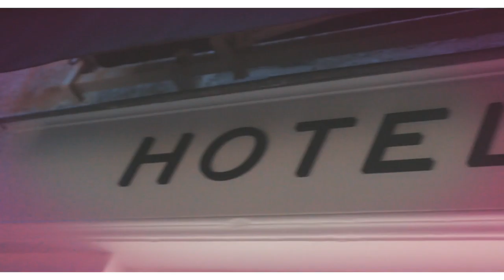Hôtel Particulier - Collection Automne/Hiver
Vendredi 26 Octobre 2018 - Défilé de mode de la collection Automne/Hiver de la boutique Hôtel Particulier à Brive la Gaillarde

Hôtel Particulier
18 Rue Barbecane, 19100 Brive-la-Gaillarde

Réalisation: Viince Movie's - Suscite l'émotion